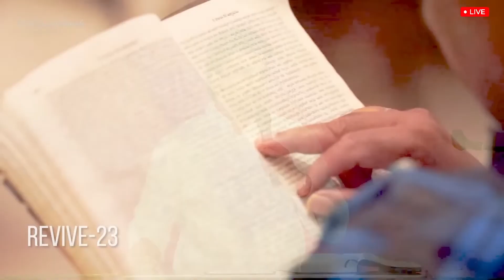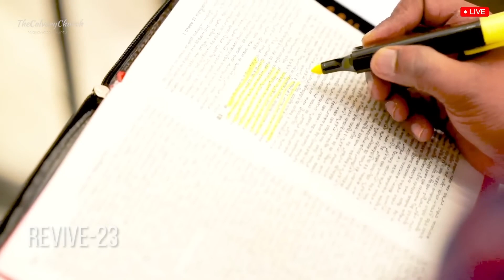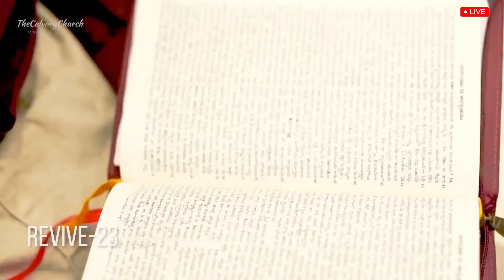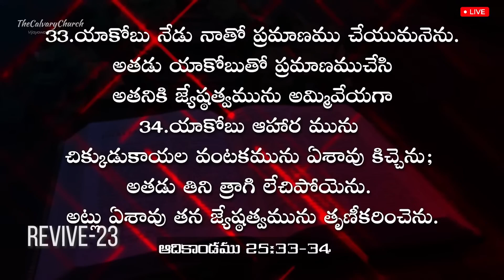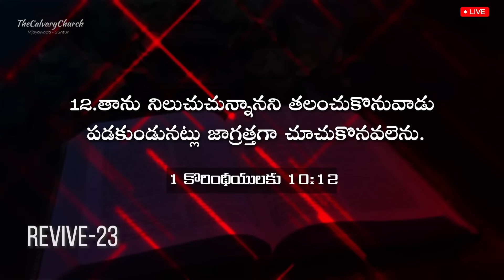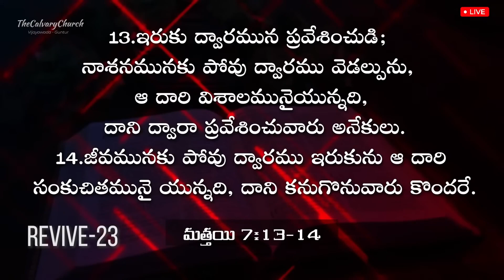ఆధ్యాత్మిక సమయం |#415 మీ వారసత్వాన్ని సాతునుకు అమ్మివేయకండి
SBI - Bank.
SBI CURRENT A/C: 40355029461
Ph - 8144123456